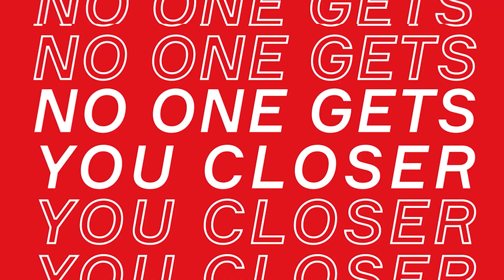🚨Chivas prepara ROTACIONES vs Tigres | noticias chivas hoy | chivas 2022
Jesús Bernal nos tiene las últimas noticias de chivas, equipo que se encuentra buscando su clasificación a la liguilla dentro del apertura 2022.
Chivas se mide a tigres y el técnico ricardo cadena hará rotaciones en el equipo de chivas.